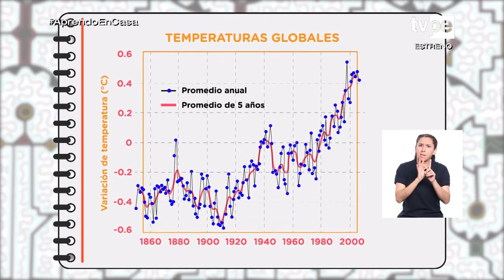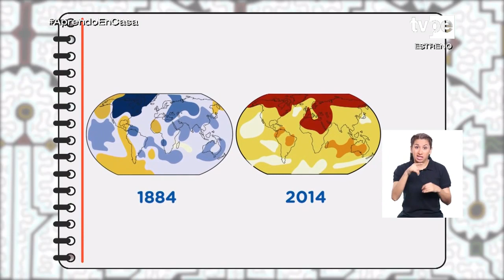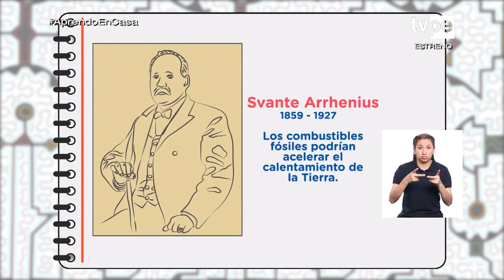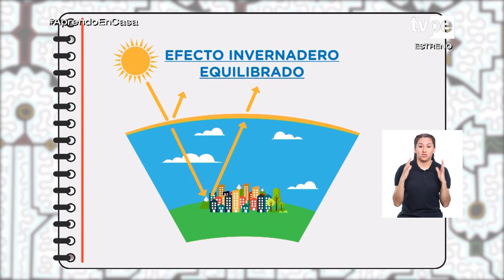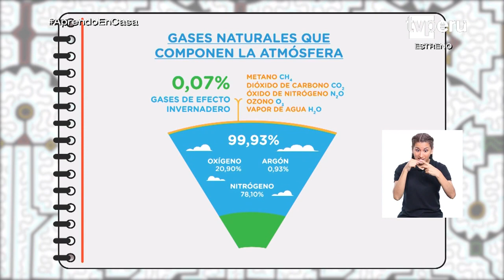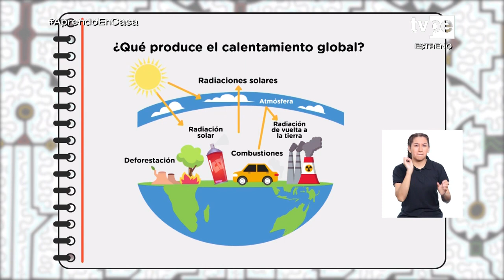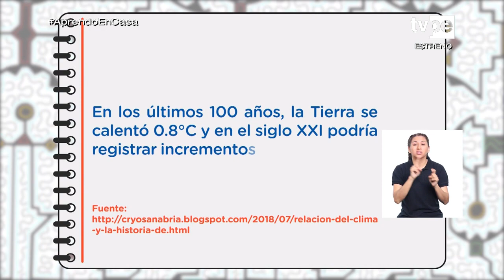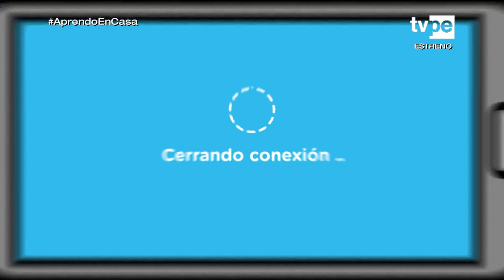AprendoEnCasa​ - 5.° y 6.° grado de primaria - Martes 19 de octubre